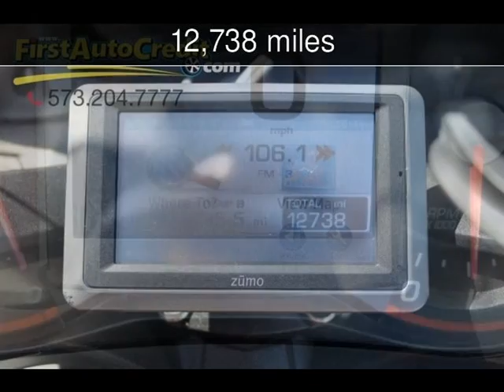2014 Can-Am™ Spyder Used Motorcycles - Jackson ,MO - 2018-05-24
See more details about this used motorcycle This 2014 Can-Am™ Spyder with 12,738 miles is for sale at First Auto Credit.